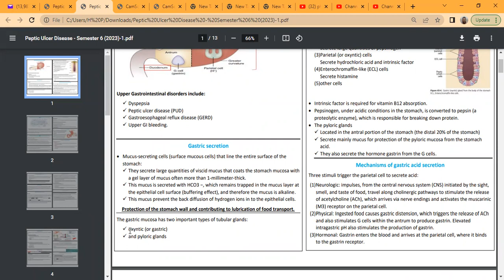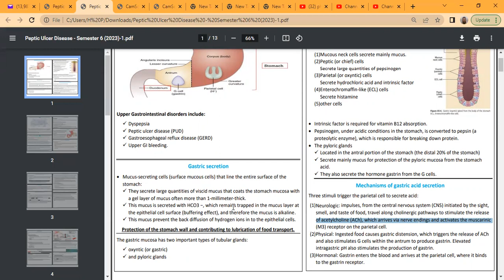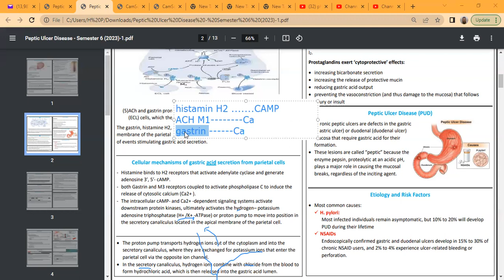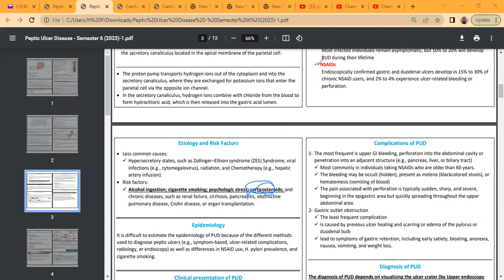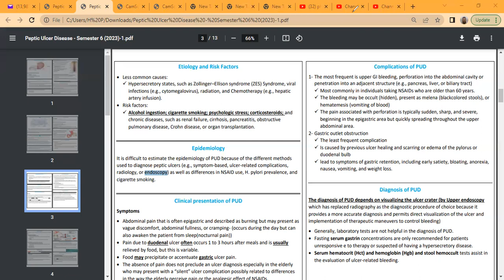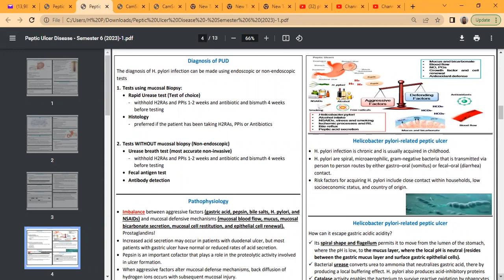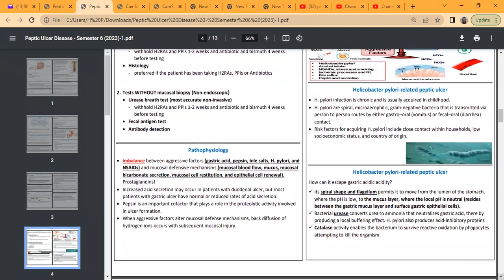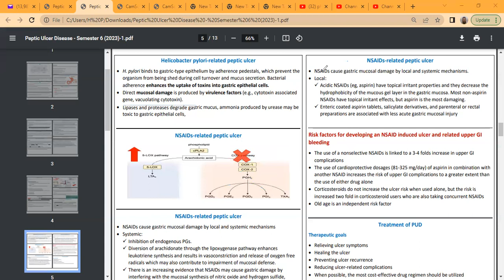peptic ulcer 1